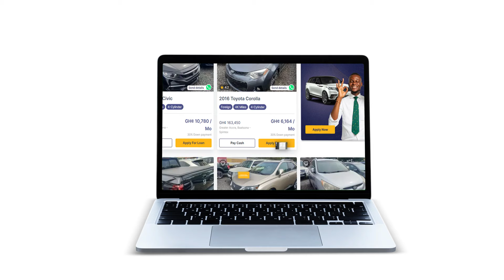Get You Car In 3 Steps Ghana Video